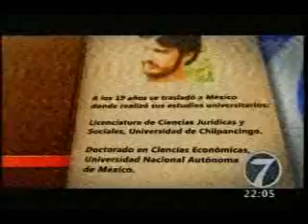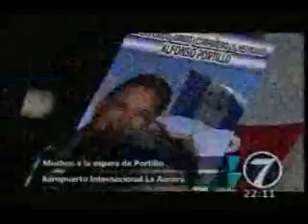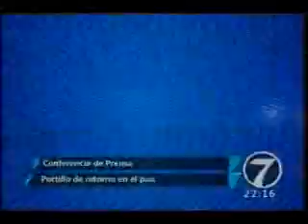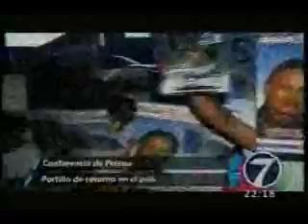EEUU Caso Portilo Crónica y reacciones N7 2202 250215